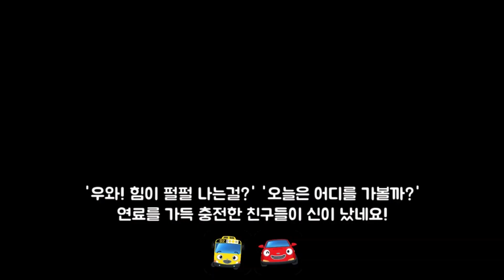연료충전 습관놀이 틀린그림찾기 퍼즐 | 몬스터트럭 경찰차 소방차 구급차 중장비 포크레인 덤프트럭 색칠공부 생활습관 교육 꼬마버스타요 | KIGLE GAMES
타요 습관놀이 영상 더 보기!

★ 꼬마버스 타요를 스마트폰에서도 만나보세요!

타요 타요게임 경찰차 소방차 구급차 몬스터차 몬스터트럭 중장비 포크레인  키글 키글게임 어린이 영어공부 단어 교육 kids cartoon 어린이동화